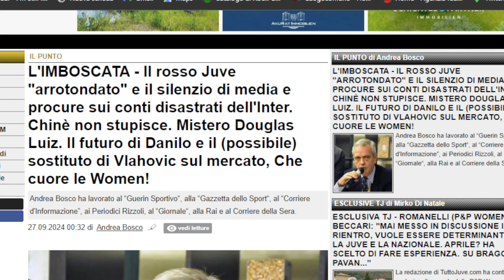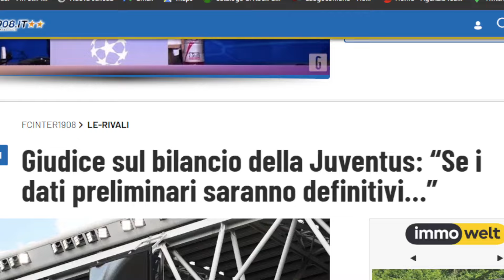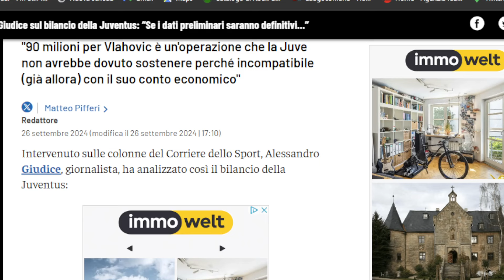JUVENTUS: 🚨conti in ROSSO, 😱GIUDICE interista SPAVENTA tutti //